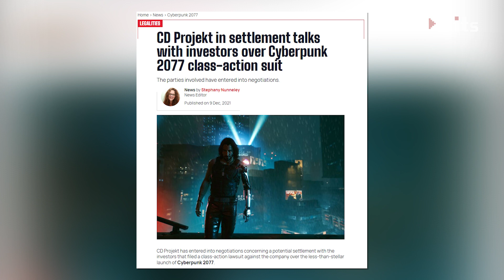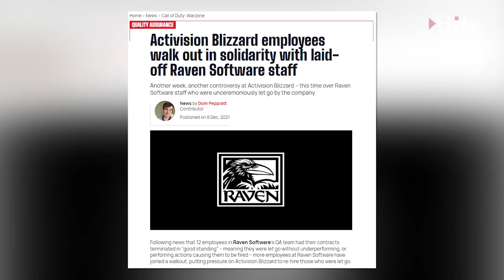BITS: NUNCA lances un juego antes de tiempo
En vez de celebrar junto a los mejroes juegos del año, los creadores de Cyberpunk 2077 están en charlas para arreglar una demanda de sus inversionistas.